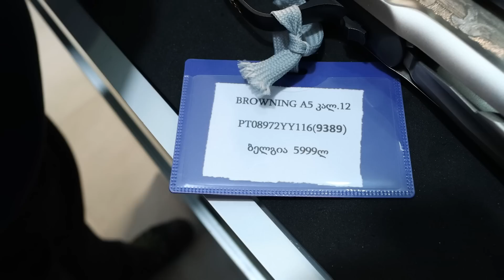ბრაუნინგ ა 5 / Browning A 5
მადლობა იარაღების მაღაზიათა ქსელს კალიბრს რუსთავის ფილიალის თანამშრომლებს გვერდში დგომისთვის ❤️
მისამართი: რუსთავი კოსტავას 23

კონტაქტისათვის:
კომენტარებით და გადაზიარებით YouTube-ის ალგორითმი უფრო ხშირად აგდებს რეკომენდაციებში. გამომწერების ჩართულობა ამ სახით კიდევ უფრო წინ წაწევს არხს.